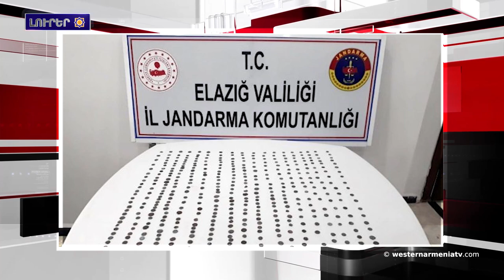Խարբերդի մէջ առգրաւուեր են պատմական շրջանի մետաղադրամներ.Արեւմտեան Հայաստանի լուրեր 11-01-2020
1.Արեւմտեան Հայաստանի Կարինի մէջ, ծառերուն վրայ նստած եղեամը անասելի գեղեցիկ տեսարան  ստեղծեր է
2.Խարբերդի մէջ առգրաւուեր են պատմական շրջանի մետաղադրամներ
3.Լիբիոյ մէջ զօրավար Հաֆթարը մերժեր է Ռուսաստսնի եւ Թիւրքիոյ հրադադար հաստատելու առաջարկը
4.Ֆրանսայի մէջ լոյս  տեսեր է հայերու դէմ կատարուած ցեղասպանութեան վերաբերեալ Թաներ Աքչամի գիրքի ֆրանսերէն տարբերակը
5.Կույումջեանի «Կոստանդնուպոլիս» բեմադրութիւնը Լոս Անջելոսի մէջ Broadway World Awards-ի 3 մրցանակին  արժանացեր է
6.Այսօր Անրի Վերնոյի յիշատակի օրն է